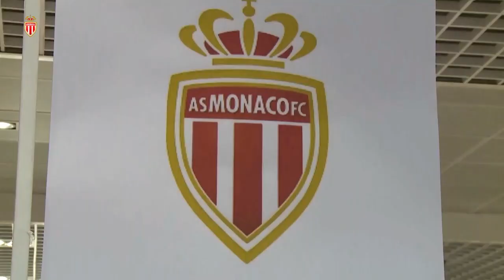Monaco Intime #6 (Abdennour) - Champions League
6e et dernier épisode de la mini-série Monaco Intime. L'AS Monaco valide sa qualification pour les 8es de finale de la Champions League face au Zenit, avec notamment un Aymen Abdennour des plus grands soirs.